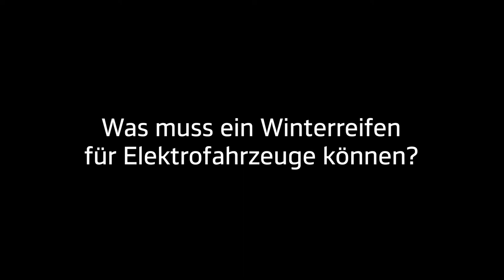Was muss ein Winterreifen für EVs können und weshalb gab es diese Reifen bisher noch nicht?